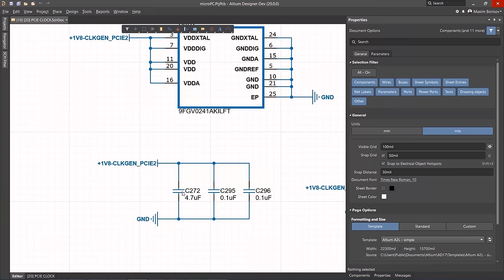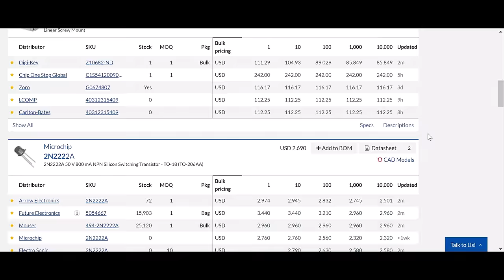how to make inverter 12v to 220v using transistor , Altium Designer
In this video, we will show you how to make an inverter using a transistor. This inverter will allow you to power various devices using 12 volts of electricity, which is the standard voltage in many countries.

This inverter will be useful if you want to travel to countries where the standard voltage is 12 volts. By following our instructions, you will be able to power your electronic devices using this low-voltage electricity!